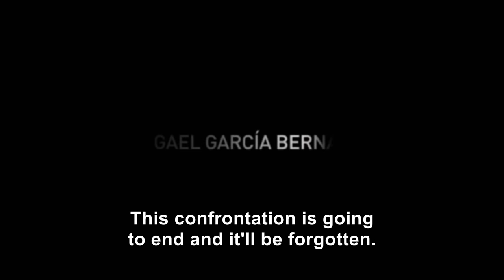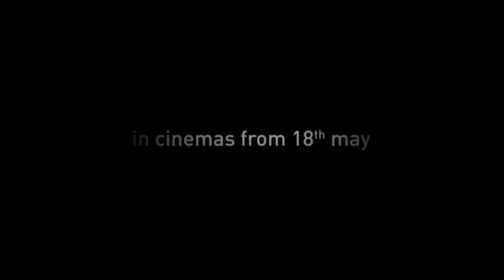Even the Rain Trailer - on DVD and VOD now!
Obsessive idealist Sebastián has sworn to direct a film about one of the world's most iconic figures, Christopher Columbus. He is determined to overturn the myth of the arrival of Western Civilization in the Americas as a force for good. His film will show what Columbus set in motion: the obsession with gold, the taking of slaves, and the terrible violence visited on those Indians who fought back.

The brilliant actor playing Columbus constantly challenges the director, accusing him of hypocrisy and cheap manipulation. Costa, Sebastián's friend and producer, doesn't give a damn. All that matters is that the film comes in on time and within budget. Costa decided they will shoot in Bolivia, the cheapest, most "Indian" of Latin American countries.

While the shoot progresses in and around the city of Cochabamba, civil and political unrest simmer, as the entire water supply of the city is privatized and sold to a British/American multinational. Violence increases daily until the entire city explodes in the now infamous Bolivian Water War - a war which actually took place in April 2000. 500 years after Columbus, sticks and stones once again confront the high-tech weaponry of a modern army. David against Goliath. Only this time the fight is not over gold, but the simplest of life-giving elements - water.